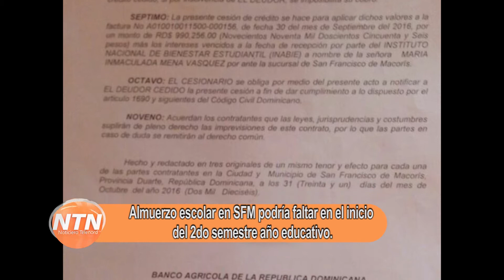Almuerzo escolar en SFM podría faltar en el inicio del 2do semestre año educativo